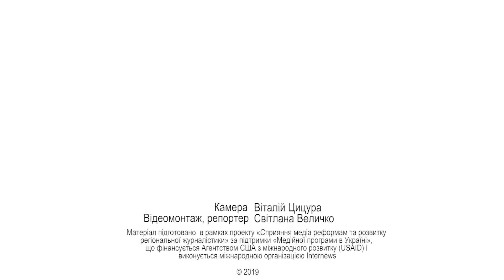Скільки треба заробляти, щоб вистачало на все? (опитування)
Репортер – Світлана Величко
Камера – Віталій Цицура
Монтаж –  Світлана Величко
 22 липня 2019 року